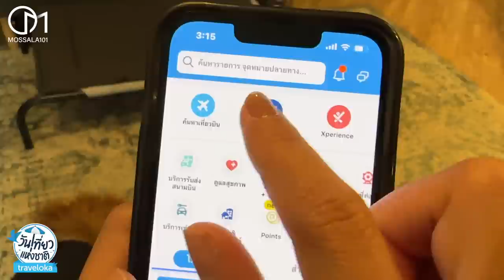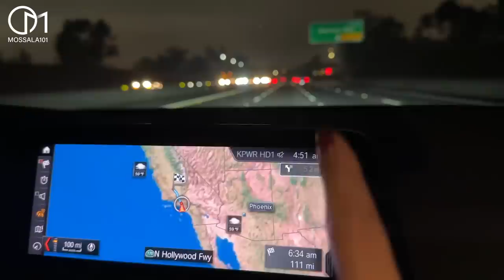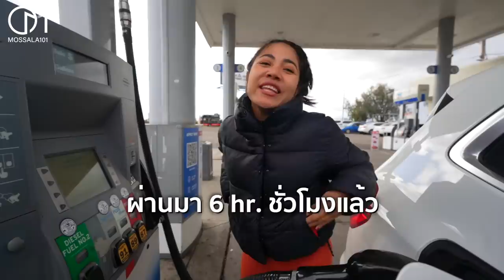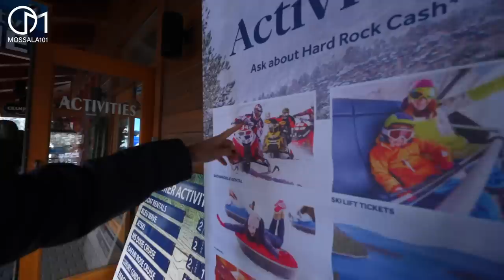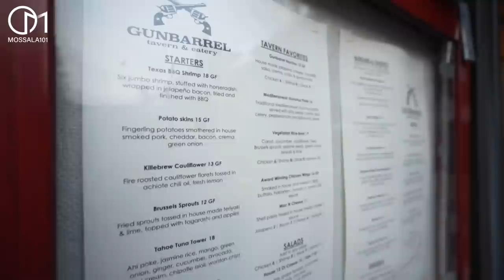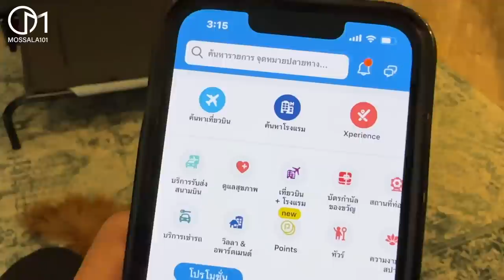ลุ้น!พายุหิมะอเมริกา เส้นทางที่ลุ้นที่สุด!แคลิฟอร์เนีย มอสลา l Road Trip Snow at Lake Tahoe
วันนี้ต้องออก ภารกิจล่าพายุหิมะทางเหนือของรัฐแคลิฟอร์เนีย อเมริกา Road Trip ส่งท้ายปีจากเมือง Los Angeles ไปเมือง Lake Tahoe ทะเลสาบน้ำจืดที่ลึกเป็นอันดับ 2 ของอเมริกาในช่วงฤดูหนาว 12/06/2022

Flash Sale รอบสุดท้ายของปี!

โค้ดลดแรงวันที่ 25 ธ.ค. นี้ เวลา 11:00 - 12:00 น.

- โค้ดลด 99% สูงสุด 2,000 บาท ไม่มีขั้นต่ำ ทุกเส้นทางทั้งในและต่างประเทศ
- โค้ดลด 15% สูงสุด 250 บาท ขั้นต่า 1,600 บาท (ในประเทศ)
- โค้ดลด 25% สูงสุด 1,500 บาท ขั้นต่า 6,000 บาท (ในอาเซียน)
- โค้ดลด 20% สูงสุด 3,000 บาท ขั้นต่า 15,000 บาท (นอกอาเซียน)

ระยะเวลาโปรโมชั่นตั้งแต่วันนี้ - 3 ม.ค. 66
ระยะเวลาเดินทางไม่จํากัด
เฉพาะบนแอปเท่านั้น